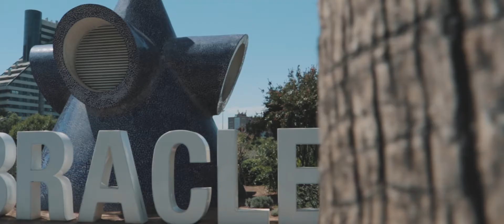How To Travel VALENCIA | CINEMATIC | Canon EOS 80D | DJI Ronin S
Road tripping from Madrid to Valencia, we had just 8 hours to explore and uncover this sunny historic ocean city.

Explore the heart and depths of Valencia with this short cinematic travel film which I shot using the Canon EOS 80D.

All content owned by Luke Munt